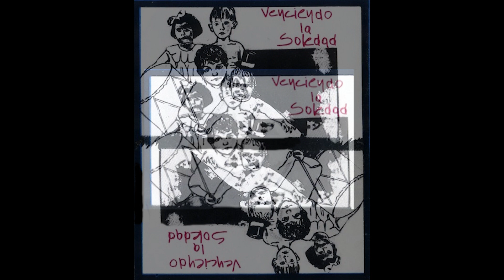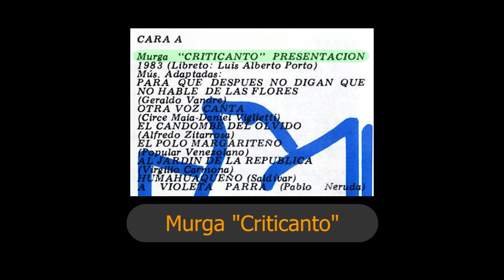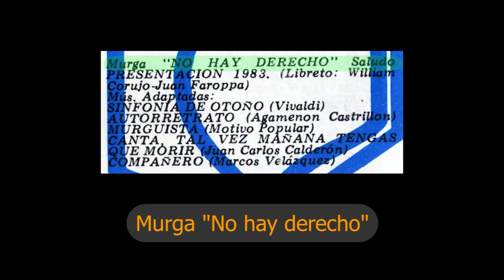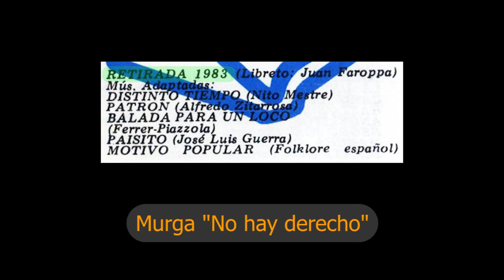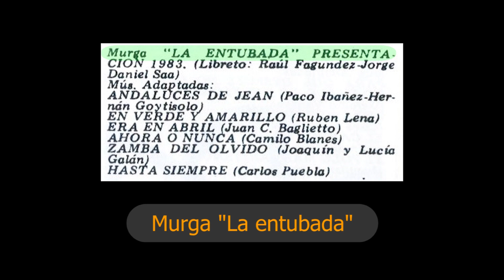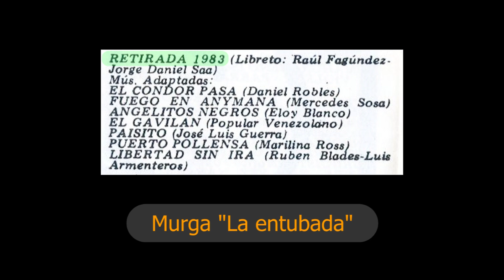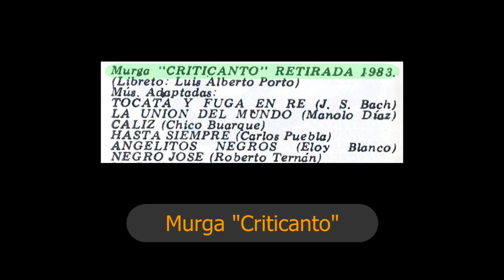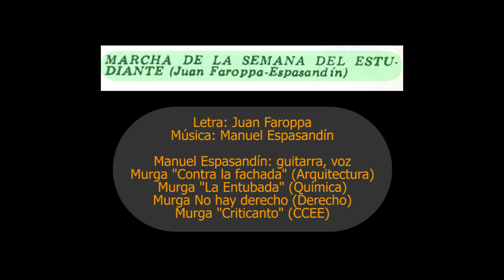💿 MURGAS UNIVERSITARIAS - Venciendo la soledad - 1983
💿 MURGAS UNIVERSITARIAS - Venciendo la soledad

01. Murga Criticanto: Presentación. 00:09
02. Murga No hay derecho: Presentación. 06:44
03. Murga No hay derecho: Retirada. 10:59
04. Murga La Entubada: Presentación. 18:11
05. Murga La Entubada: Retirada. 22:09
06. Murga Criticanto: Retirada. 31:22

07. MARCHA DEL ESTUDIANTE. 37:55
Letra: Juan Faroppa
Manuel Espasandín: guitarra, voz
Murga Contra la fachada (Arquitectura)
Murga La Entubada (Química)
Murga No hay derecho (Derecho)
Murga Criticanto (CCEE)

🎓 MARIO IPUCHE
El lenguaje de la percusión
CLASES DE PERCUSIÓN